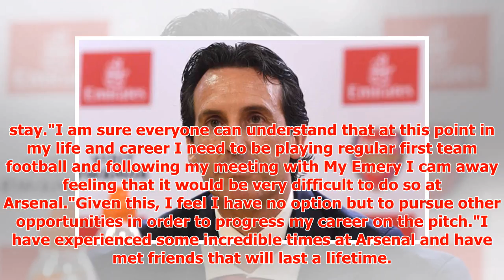Arsenal transfer news: Unai Emery makes huge plans after shock Jack Wilshere exit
► Arsenal boss Emery succeeded Arsene Wenger last month and is keen to steer the Gunners to the Premie...
► PLL:
► Photo & Content Source :